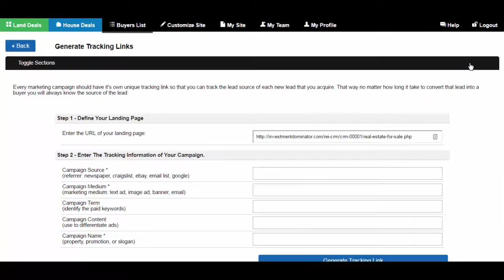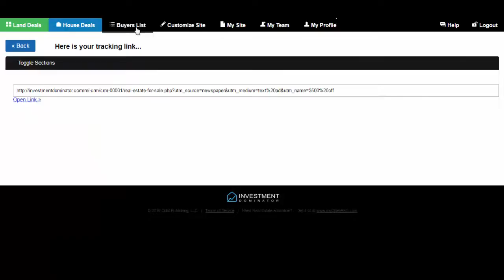How to generate a tracking link